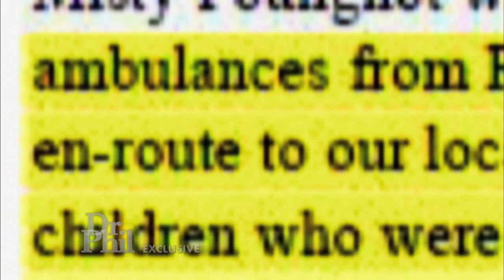Dr. Phil Exclusive with Mother of Duke Tobacco Heirs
Daisha Inman, mother of Georgia and Patterson Inman -- twin heirs of the Duke tobacco fortune -- opens up to Dr. Phil about the day she says she was reunited with her estranged children after more than a decade of alleged abuse. "I was afraid that if I didn't get them off the hill, that I would never get them."